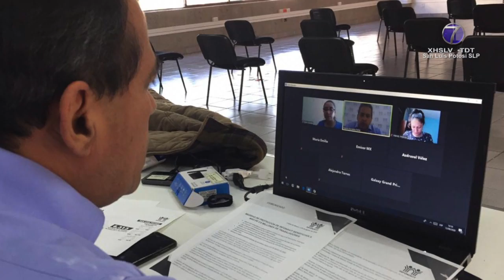Casi 300 mil beneficiados de los programas Seguro de Desempleo y Prórroga sin Intereses: INFONAVIT.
SLP.- El Delegado del Instituto del Fondo Nacional de la Vivienda para los Trabajadores (INFONAVIT), Martín Dorantes Peña, informó que al 31 de julio del año en curso de forma directa apoyado a 290 mil 239 trabajadores a través del “Seguro de Desempleo” o “Prorroga sin Intereses” o la combinación de ambas.

Indicó que en los programas mencionados en San Luis Potosí se han apoyado hasta el 31 de julio, 6 mil 313 beneficiarios de las medidas de protección acreditados.

Detalló que 2 mil 602 acreditados obtuvieron “seguro de desempleo”, 2 mil 175 acreditados que obtuvieron “prorroga sin Intereses”, y mil 536 la combinación de ambos.

Asimismo, refirió que lo concerniente a las empresas se ha beneficiado en la entidad potosina a 493, de las cuales 13 cuentan con más de 250 empleados y a 480 Pymes de hasta 250 trabajadores.

Finalmente el funcionario federal hizo enfatizo que cuentan con un filtro sanitario, la toma de temperatura para las personas que acuden a realizar algún trámite en la institución e indicó que tienen 13 tramites que se tienen que realizar de manera presencial.